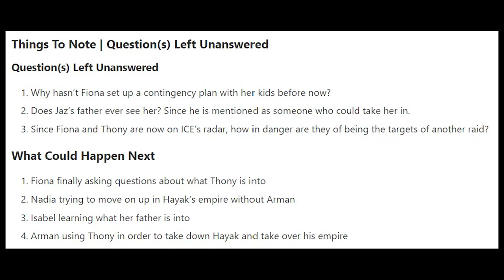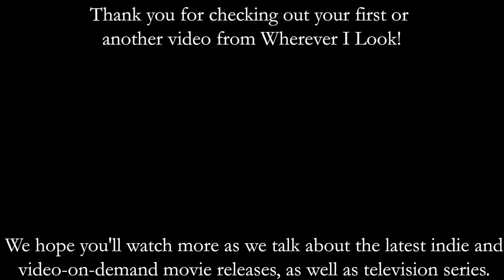The Cleaning Lady: Season 1/ Episode 5 “The Icebox” – Recap/ Review (with Spoilers)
As Garret shows us why he has the reputation he does, Arman is reminded of his place within Hayak’s empire.

Aired: 2/7/2022
Network: FOX
Directed By: Milan Cheylov
Written By: Eddie Serrano

Time Stamps
0:12 Recap
5:43 Questions and Predictions
5:51 Review